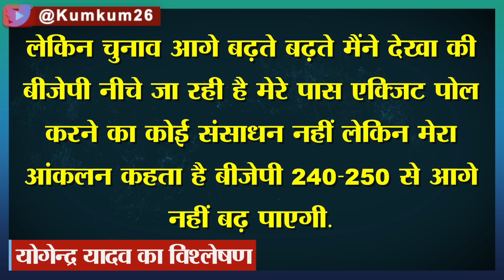छठे चरण से पहले Modi की कितनी सीटें माईनस? | 6 Phase Election, 2024 Election News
Voting for the sixth phase of Lok Sabha elections is to be held on May 24. Journalist Kumkum Binwal tells why this voting is a challenge for Modi and BJP.